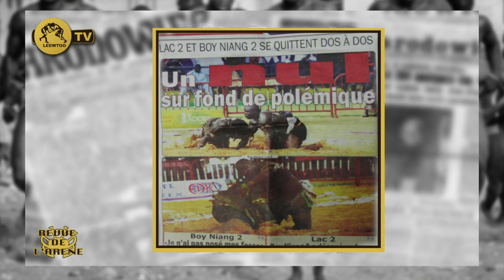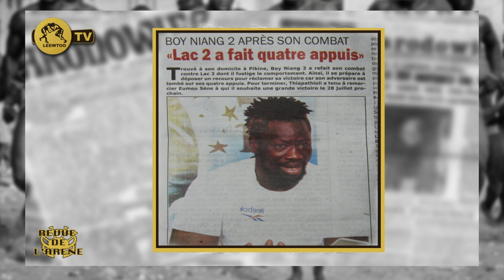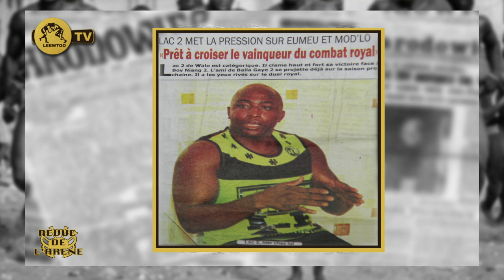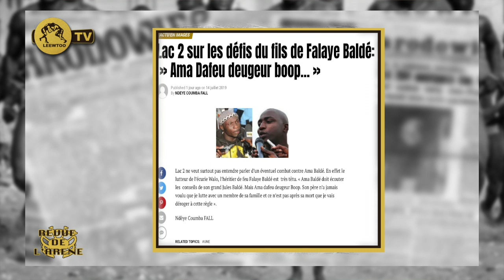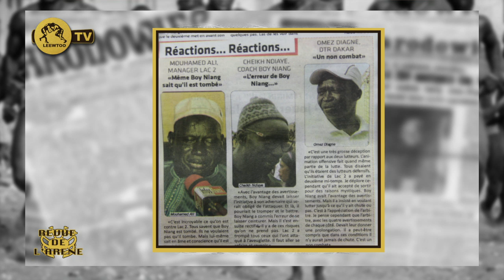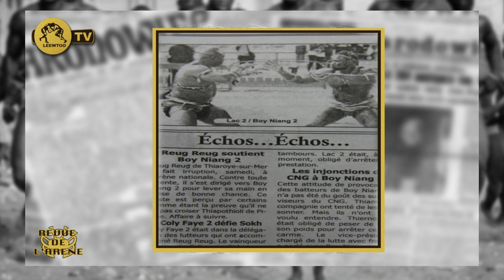REVUE DE L'ARENE DU 15 JUILLET 2019